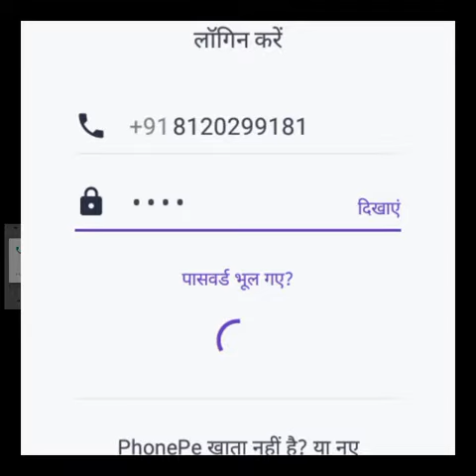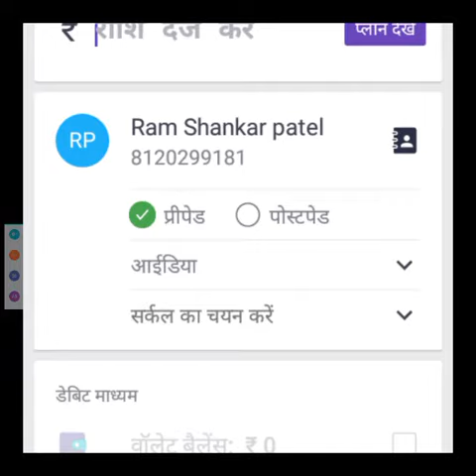Phone pay learning in 5 seconds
Hurry learning upi